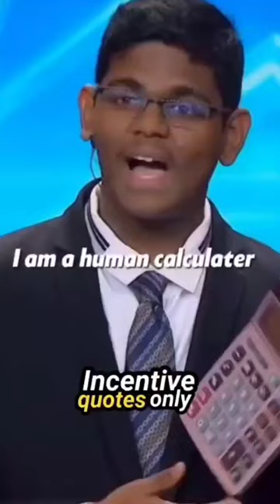SIGMA RULE~|HUMAN CALCULATE~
SIGMA RULE~| YOU HAVE ONLY~

motivational speech,motivational video,motivational
quotes channel,life quotes,deep quotes
speech,motivational speeches,best speech,best
motivational video

whatsapp love
30 second sad status video,

ladke bhi rote hai jab ghar se dur hote hain,
shayari status,
Salman Khan movie dialogue,
movie motivational line,
Best motivational line for boys,
Sad but true Lines,
Fake people,
Fake love,
Breakup,
Love scam,
Broken shayari,
Broken status,
Breakup shayari,
Broken Heart,
Boys heart broken shayari,
Broken heart sad shayari status,
Heart touching lines,
emotional status,
true words💯,
Emotional status video,
Broken shayari status,

Attitude shayari,
middle class story line status,
Middle class life story,
Middle class struggle,
Sad status for middle class people,
Middle class life feelings,
Middle class boys life,
Middle class boys status,
Boys struggle life,
True lines for boys,
Sad reality status video,
Struggle of boys,
Sad status for boys struggle,
Struggle story of boys,
Boys struggle.
hip hop basic tips
hip hop basic steps
doberman helps aggressive dog
doberman helps aggressive dog status